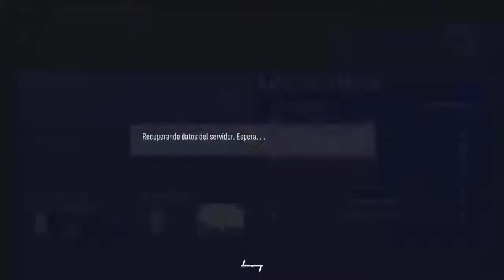Transmisión de PS4 en vivo de BRASIL-5-CAMPEON